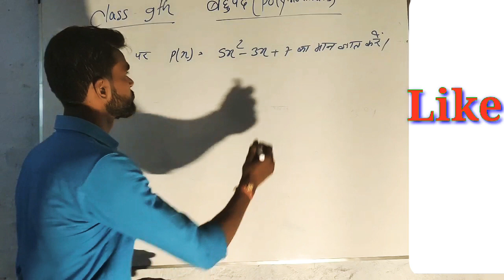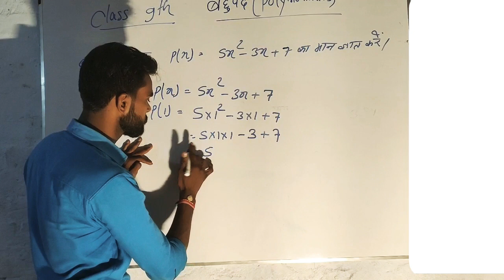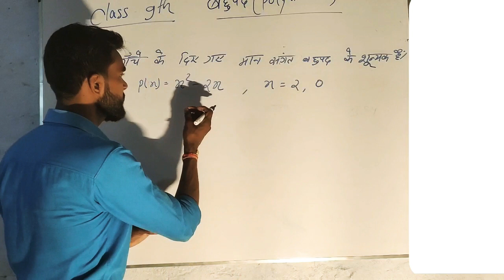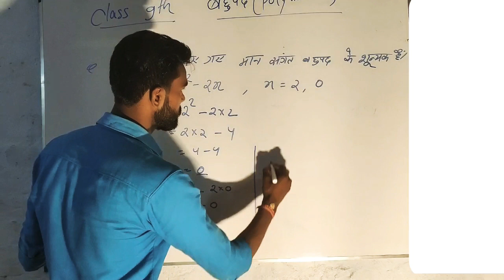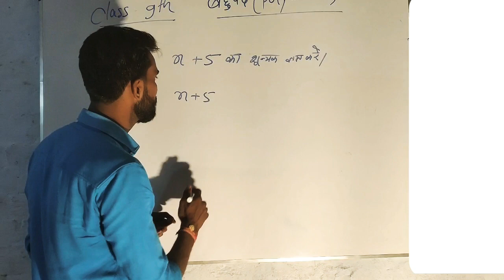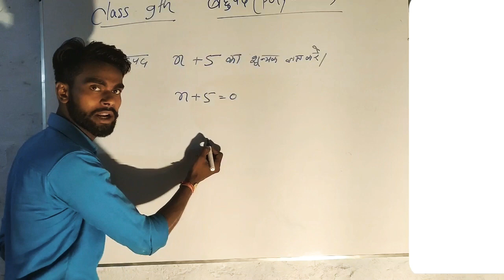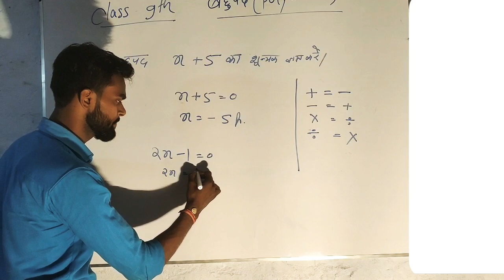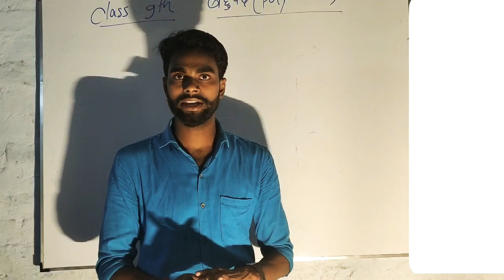Polynomials(बहुपद) class 9th part 2 ||Pankaj sir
Polynomials(बहुपद) class 9th part 2 ||Pankaj sir. Bahupad ke shunyak